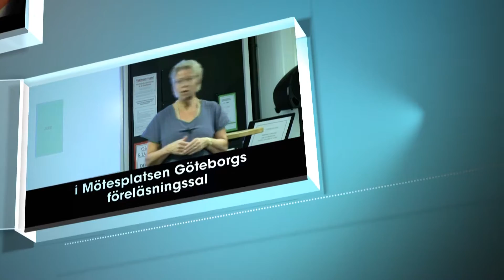Uppdragsproduktioner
Öppna Kanalen Göteborg erbjuder tjänster inom videoproduktion som inkluderar bl.a. filmning av konferenser, evenemang, föreläsningar, föredrag konserter m.m.
Inspelningarna som sker i vår studio eller på Mötesplatsens Göteborgs föreläsningssal kan samtidigt direktsändas i Öppna Kanalen, livestreamas på nätet och bandas för senare bruk av uppdragsgivaren. Produktioner på fältet kan direkstreamas på nätet och bandas för senare sändning i Öppna Kanalen.

Det vi erbjuder är från enkla produktioner till helhetslösningar:
• En- eller flerkameraproduktioner i vår studio, på Mötesplatsens Göteborgs föreläsningssal eller på fältet
• Studiosamtal
• Reportage
• Informationsfilmer
• Dokumentärer
• Utbildningsvideor för organisationer som arbetar med olika problematik
• Vinjetter och grafik ingår i alla produktioner
• Animerade skyltar för Öppna Kanalens informationsslinga och även för spridning på sociala medier

Vi anpassar varje produktion efter uppdragsgivarens önskemål.
Hör av Er för gratis konsultation och offert.
Tfn: 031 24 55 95